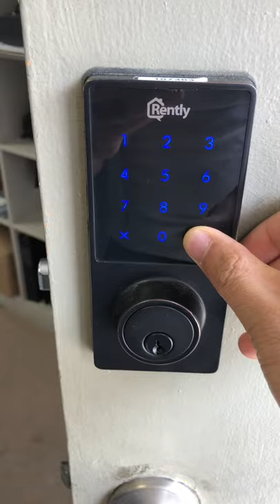Oaks Smart Lock - How to Lock Door From Outside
To Lock:

Press and hold the check mark key (✔️) on the keypad to lock
from the outside.

To Unlock:

1. Use unlock button in app to unlock.

2. Enter passcode from app to unlock.

3. Place Fob / IC card against the keypad to unlock.